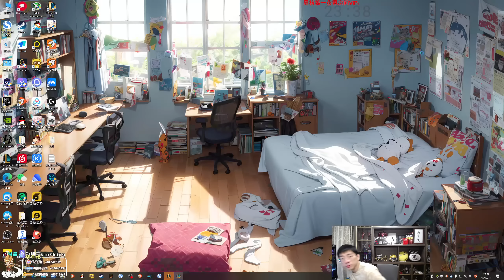【猴哥】蘭林漢悟空：船長VS奎桑提 國服 無敵分先後 這回是真的（20230714P4）